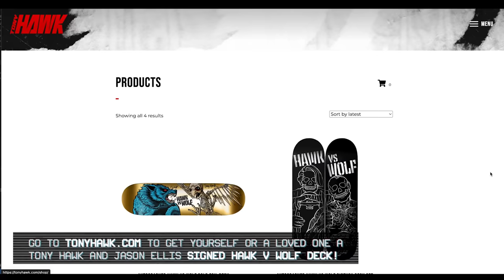The One Who Got Away, Heath Kirchart | EP 131 | Hawk vs Wolf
Heath Kirchart, a highly-sought after interviewee, comes out of the shadows to discuss his rise to skateboarding fame, and the abrupt end to his skateboarding career.

to get yourself or a loved one a Tony Hawk and Jason Ellis SIGNED hawk v wolf deck! Just in time for the holidays :)

to learn more about how these little green wonders can power up your day!

AG1 is the supplement that provides support a body needs daily.
If you want to take ownership of your health, it starts with AG1.
Try AG1 and get a FREE 1-year supply of Vitamin D3K2 AND 5 free AG1 Travel Packs with your first purchase.

Download the DraftKings app NOW and use code HVW.
New customers can score ONE HUNDRED FIFTY INSTANTLY IN BONUS BETS for betting just FIVE BUCKS on college football. Only on DraftKings Sportsbook with code HVW. The crown is yours.
Gambling problem?

Hawk vs Wolf is produced and shot by  @malka_media . MALKA is a creative studio leveraging the instincts of a creative agency but built on the backbone of an agile production company. We are the makers. We don't just dream it, we create it; because we know how. This is content at the speed of culture.